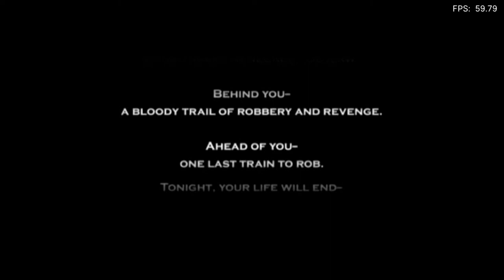Is Darkwatch Playable? RetroArch Performance [Series X | PCSX2]